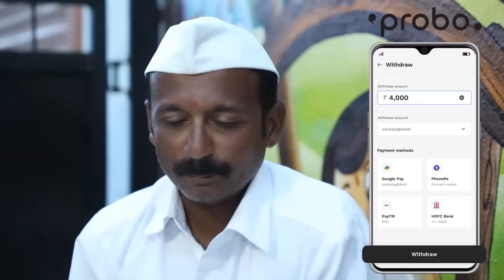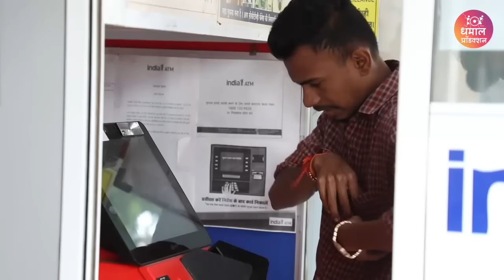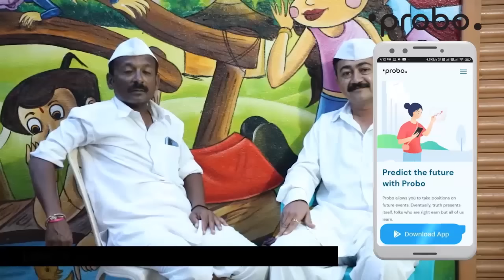भर दिवसा ATM फोडणारे कधी पाहिलेत का ? 😅गावरान मस्ती भाग 44